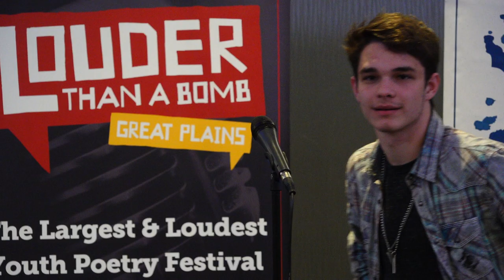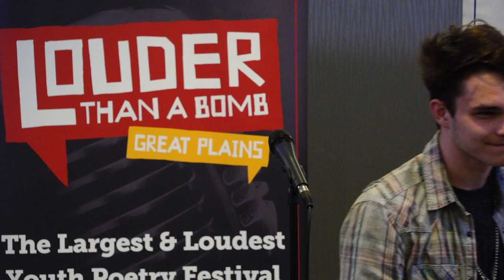Louder Than a Bomb Great Plains 2019, Bout 7, UNO: CB Abraham Lincoln